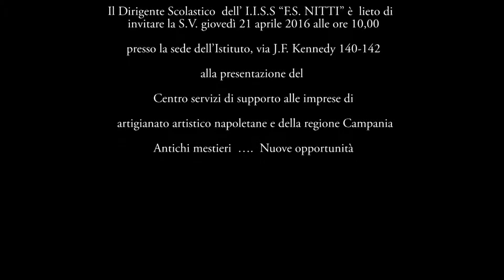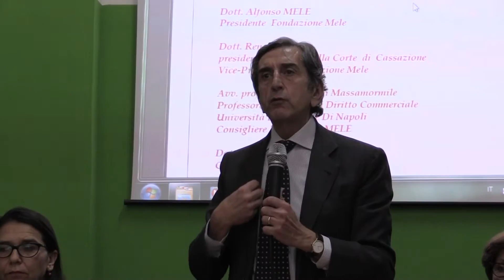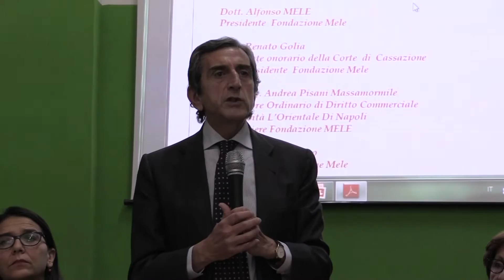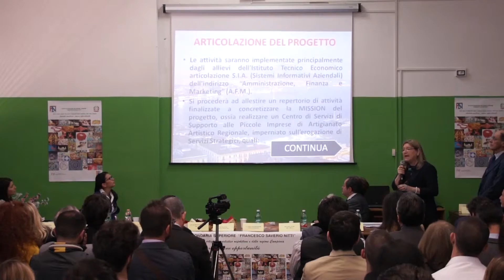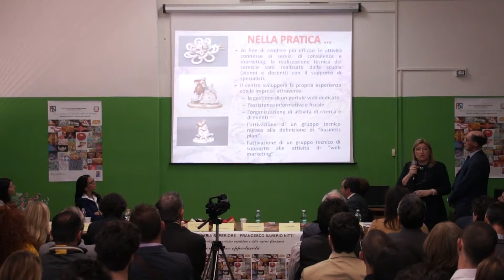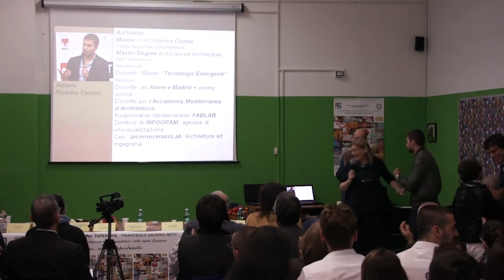La scuola al servizio del mondo dell’artigianato artistico napoletano e campano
Centro servizi di supporto alle imprese di
 artigianato artistico napoletane e della regione Campania
Antichi mestieri  ….  Nuove opportunità

Prof.ssa Annunziata Campolattano

hanno partecipato  all’evento :

 il dott. Alfonso Mele Presidente Fondazione Emiddio Mele,
la dott.ssa Luisa Persico e l’Avv. Prof. Andrea Pisani Massamormile -componenti del Consiglio Direttivo della Fondazione Mele.
il dott. Gianluca Guida Direttore dell’I.P.M. di Nisida,
 l’Arch. Daria  Catello  docente UNISOB-conservazione e restauro BB.AA,
 la dott.ssa Paola Villani  docente UNISOB responsabile corso di laurea Turismo culturale,
 il  dott. Fabrizio Perrella vicario D.G.USR Campania,
dott.ssa Donatella Chiodo-presidente Mostra d’Oltremare,
dott. Giuseppe Oliviero presidente CNA Napoli,
dott. Luigi Amodio D.G. Città della Scienza,
il dott. Maurizio Festa vice-presidente Consorzio Chiaja,
la dott.ssa Sara Lubrano del Direttivo Consorzio Chiaja,
dott. Giuseppe Ascione - amministratore  ditta ASCIONE  di Torre del Greco.

Sono stati invitati: ,
 dott.ssa Luisa Franzese Direttore Generale MIUR-Ufficio Scolastico Regione  Campania,
dott.ssa Lucia Fortini - Assessore all’Istruzione, politiche sociali e sport della Regione Campania
dott.ssa Valeria Fascione - Assessore alla internazionalizzazione alle Start up e all’Innovazione-Regione Campania.

Si ringrazia per il sostegno all’iniziativa
la Fondazione Emiddio Mele